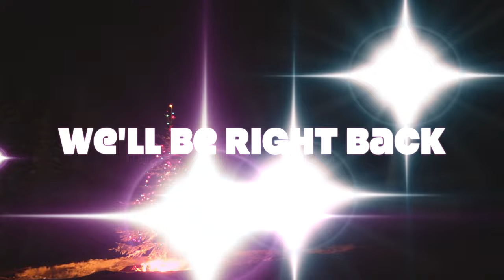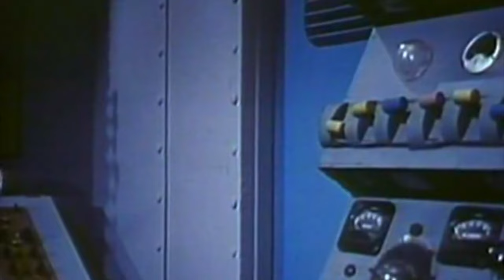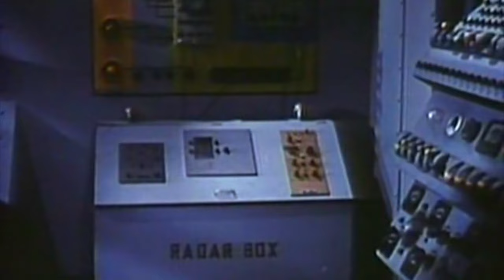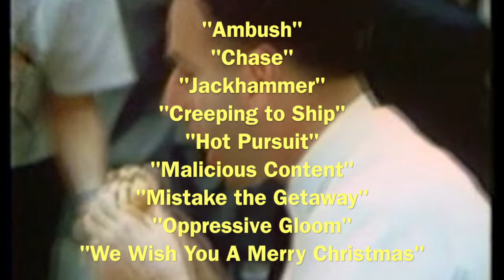Space War on Christmas | Comedy Parody | Full Christmas Movie 2024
This christmas, visit a world untouched by human greed. Where peace and reason rule the day. Until one man changes Everything. Santa Claus is coming to Mars! Witness the epic battle, as the Martians defend their children from the grip of Santa.

Stars: Kris Kringle, Martin Martian
Directed by Mike Davis